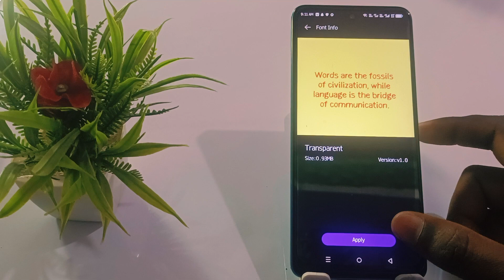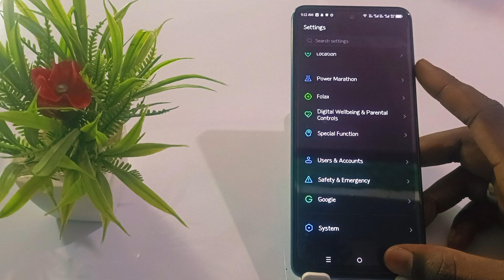infinix mobile me font change kaise kare,how to change font style on infinix, infinix free font